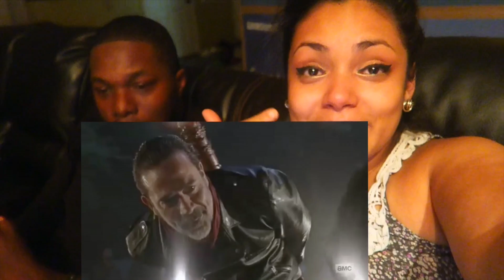THE WALKING DEAD Season 7 Episode 1. Who Did Negan Kill?! REACTION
OUR REACTION TO THE WALKING DEAD SEASON 7 EPISODE 1!!

Fort Wainwright,AK 99703